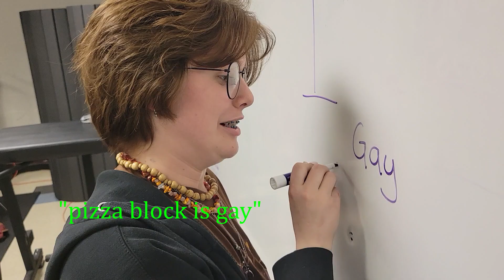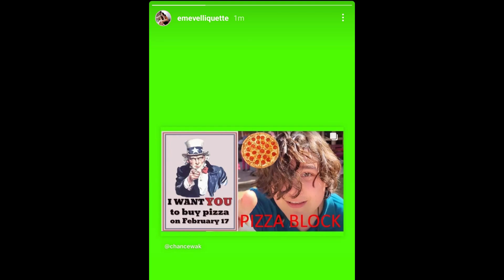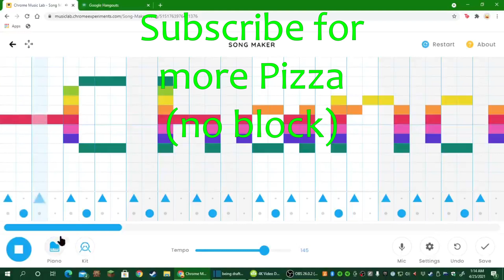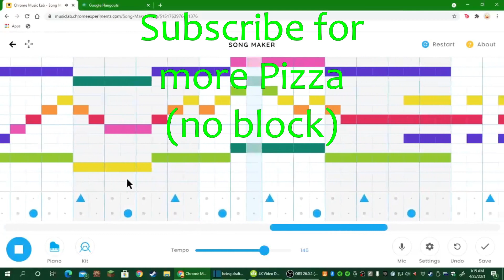Pizza Block: How It Happened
Remember when I asked you guys to buy pizza? This was the result.